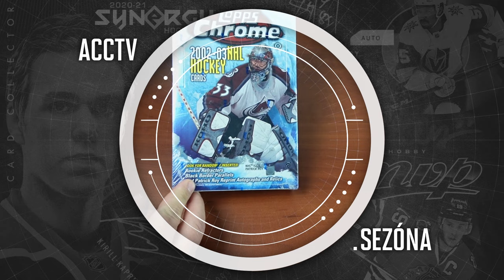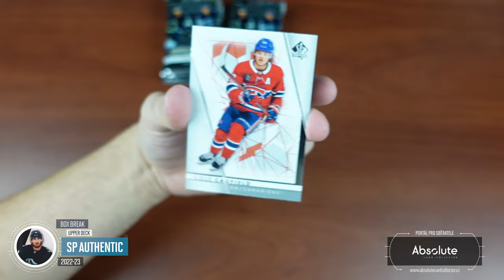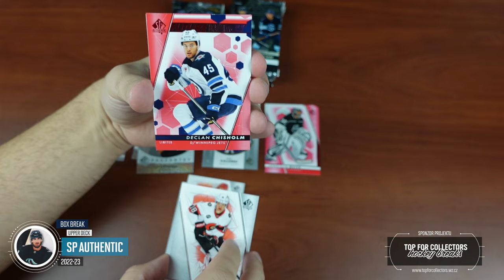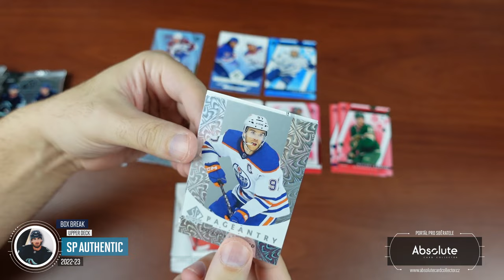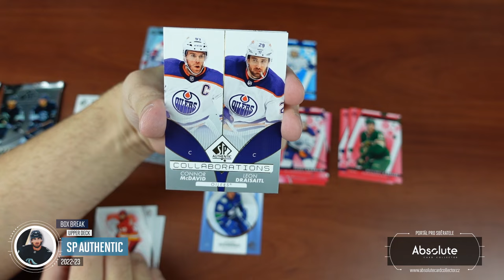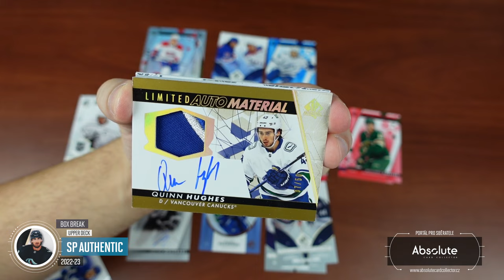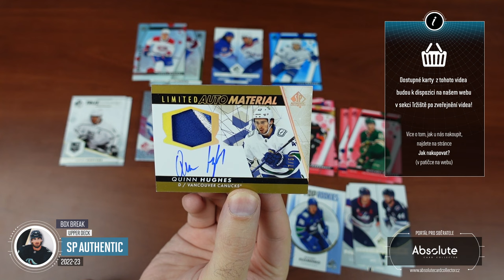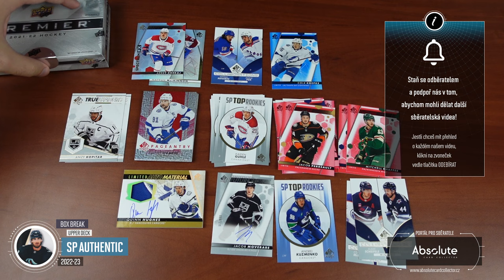ACCTV5.42 - Box Break: Upper Deck SP Authentic 2022-23 - napínavé až do posledního balíčku!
Nejočekávanější nováčkovské podpisy jsou tady a spolu s nimi i SP Authentic 22/23! Beniers, Boldy, Slafkovský, to jsou jména, která budeme hledat na populárních Future Watch. Podaří se nebo nás nakonec překvapí něco jiného?

Všechny karty z videa budou k dispozici na našem webu po zveřejnění tohoto videa. Karty budou vystaveny do aukcí, tak aby měl každý šanci si je koupit. Řadové karty budou formou kup teď. Najdete je v sekci tržiště! Pro nákup vám stačí FREE účet.

Použitá hudba ve videu:

Intro:
ONLAP - Rock Ain't Dead